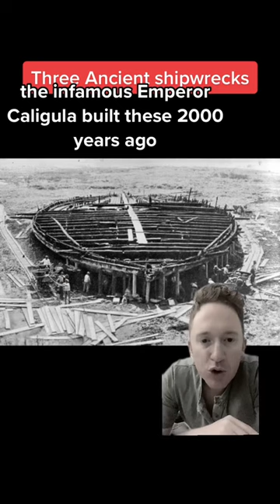3 ancient shipwrecks found from the Romans and Greeks